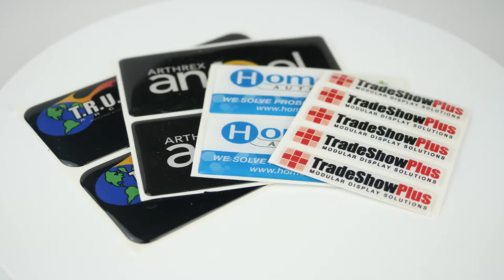Custom Printed Dome Labels from Stik2it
Domed labels are ultra durable, 3D labels. The fully weatherproof labels are made for harsh conditions. They make any product stand out. They are fully customizable -- any shape, any size. They also can have a variety of background colors, including many metallic stocks.